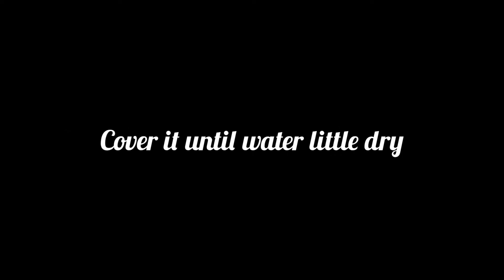khary masoor ki daal ka pulao || easy,,,tasty & delicious recipe by || cooking with Ambreen